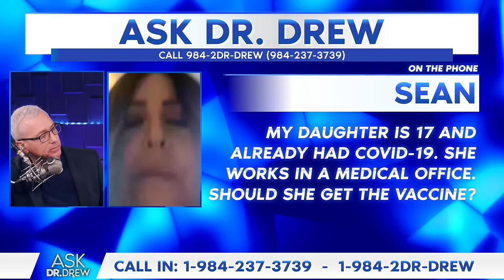Jillian Barberie LIVE on Ask Dr. Drew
Jillian Barberie is a radio and TV personality who co-hosted Good Day LA and Fox NFL Sunday, and has appeared on MADtv, Clueless, Melrose Place, and more.

to get an alert when Dr. Drew is taking calls!

Ask Dr. Drew is produced by Kaleb Nation and Susan Pinsky

This show is for entertainment and/or informational purposes only, and is not a substitute for medical advice, diagnosis, or treatment.